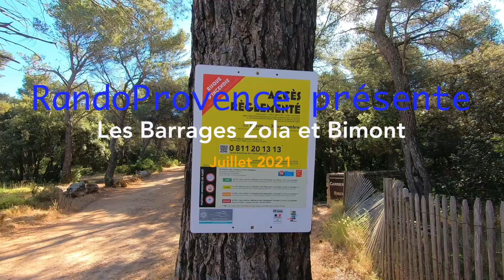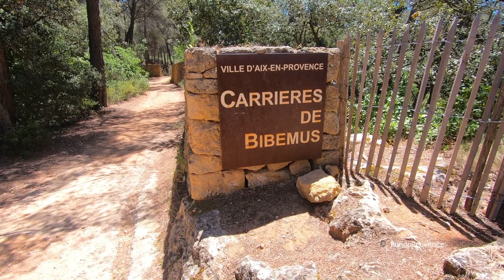AIX - Barrages de Zola et de Bimont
Secteur:  AIX - SAINTE VICTOIRE (13)  limitrophe départements 83 et  04 : Haut Var - Alpes de haute Provence
Belle randonnée en boucle, facile et sans difficulté, aux portes d'Aix.
Départ dans une belle foret puis la vue s'ouvre sur la Sainte victoire, le barrage et lac de Bimont (vous y trouverez plein de panneaux d'informations très interressants  présentant les enjeux de ce barrage du point de vue production d'électricité mais surtout de la gestion de l'eau dans la région...). Le circuit continue ensuite au travers une belle végétation méditerranéenne jusqu'au barrage et lac de Zola.

La trace GPX est bonne mais attention, au tout début du descriptif de l'itinéraire, à la barrière il faut partir vers l'EST et non pas l'OUEST comme indiqué.
En outre je pense que les carrière de Bidémus ne se visitent plus.
Parking Bibémus : attention il est petit et si plus de place alors impossible de se garer à moins de 5KM. Il faut donc y arriver de bonne heure. S'il était complet alors il faudrait aller vous garer au parking du barrage de Bimont. Ce parking par lequel passe la balade peut également s'avérer plus simple pour ceux d'entre vous qui arrivent du sud ou du Var. Dans ce cas à l'intersection entre les points 5 et 1 ne partez pas à gauche.

Durée 3h50  y compris petite pause pique nique
env 10 Km , D+ 300m